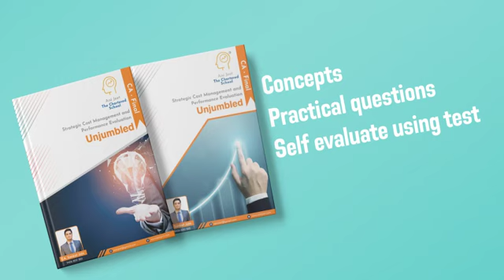Best Book for SCMPE CA Final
SCMPE can be simplified. Thousands of students have found SCMPE interesting and easy after using my ways.

SCMPE Easy Hai!

📧 Gmail/ aisijeet